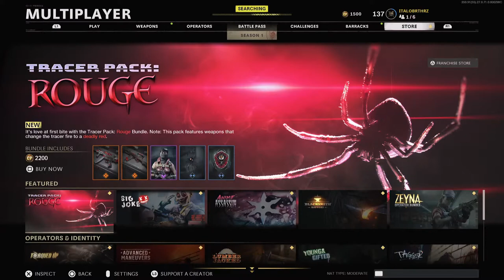Black ops coldwar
Snipes only